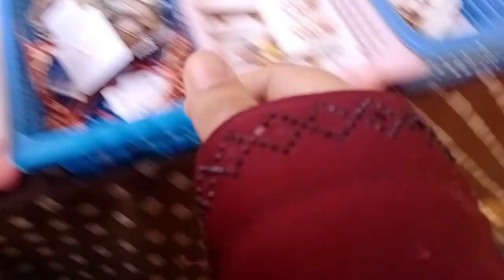basti bazaar wah cantt